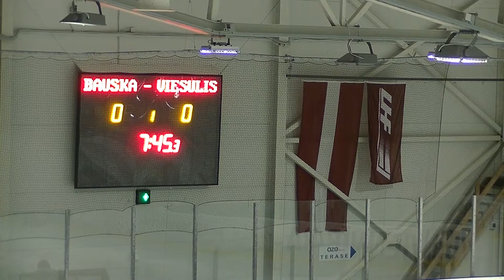HK Viesulis - HK Bauska 3:0 (PAFBET LHL Zemgale Amatieri)